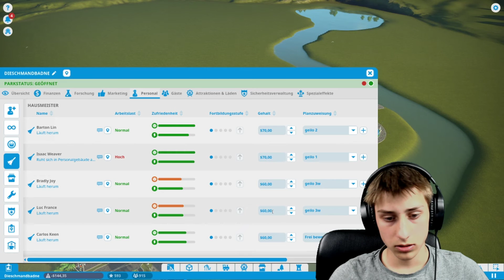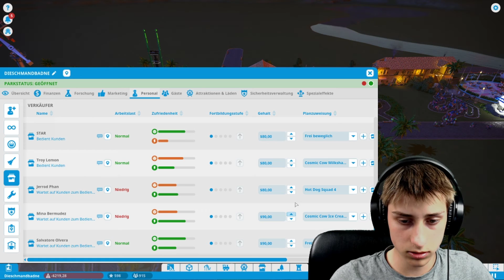Planet Coaster #17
Mein Equipment!

►Go Pro